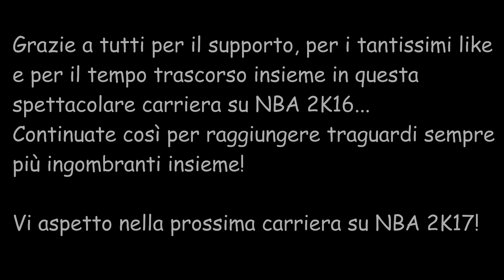NBA 2K16 - La Mia Carriera Ep.68 - Ultime gare Conference Semifinals - PS4 ITA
Bella ragazzi!
Per i link utili controllate le informazioni del canale per trovare la pagina Facebook, il canale Twitch, il profilo Twitter e per supportare il mio lavoro qui su Youtube e Twitch con delle Donations.

Di solito l'orario d'uscita dei video è previsto per le 14:00, controllate tutti i giorni a quest'ora per vedere se è uscito un nuovo video! ;)
Questo canale avrà come argomenti principali le carriere sportive e alcuni giochi d'avventura Fantasy.
Ovviamente anche unboxing e gameplay cazzeggio casuali saranno presenti.